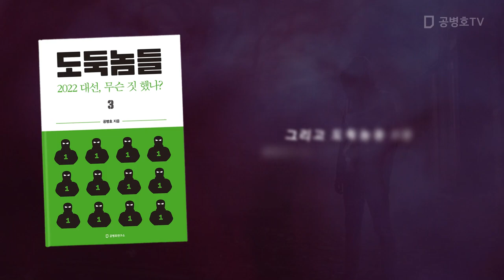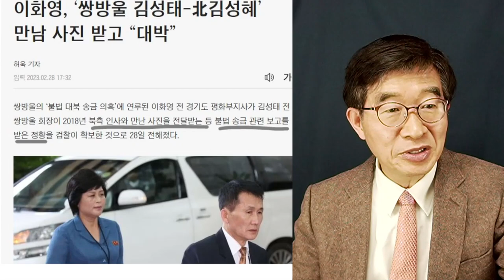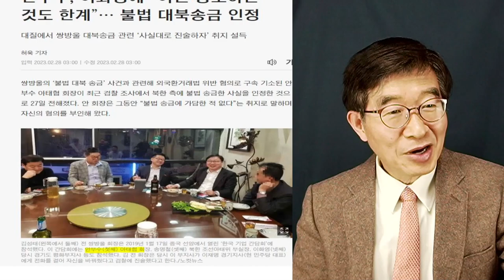"모두 다 불는데, 언제까지 버틸지" / 이화영, 일편단심 민들레 / 끝이 다가오다 [공병호TV]